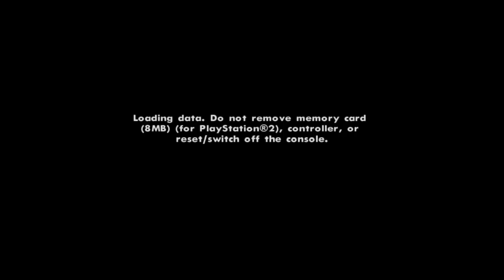Grand Theft Auto: San Andreas®_Ps4 #3 Ryder and Sweet mission redue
I forgot to save, so more content